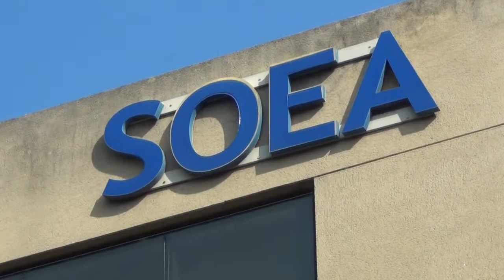PABLO REGUERA Y OTRA EXITOSA PARITARIA ACEITERA Agosto 2021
Filmado en  PGSM
provincia de Santa Fe, Argentina,  9 Agosto   2021

para NUEVAREGION.COM